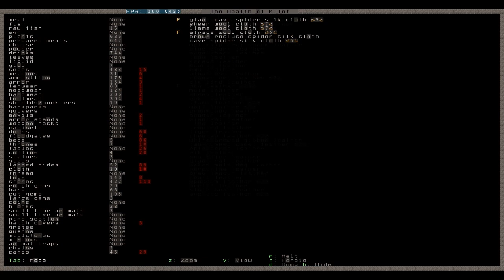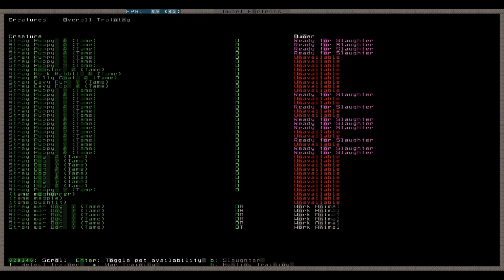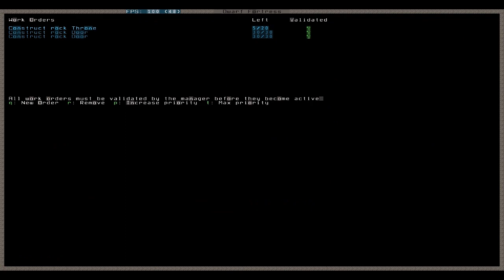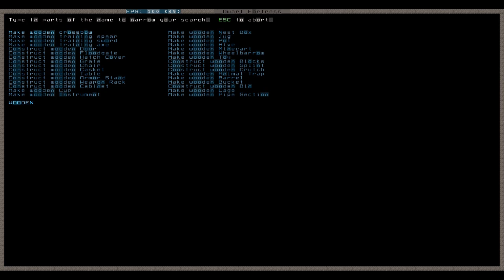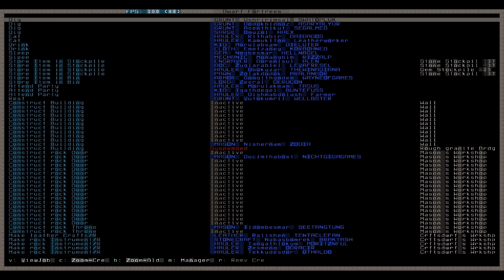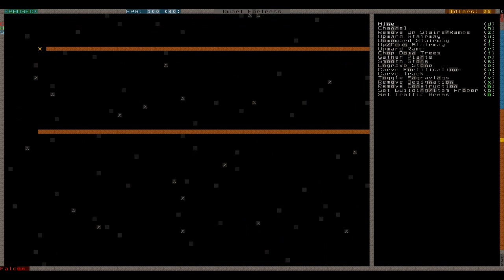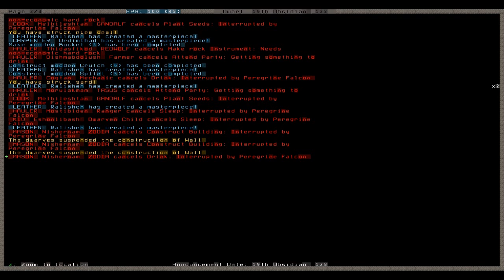Let's Play Dwarf Fortress 046 - Erz ?, Hospital